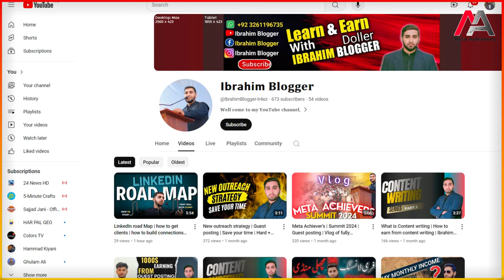How Ibrahim Earning 2 Lakh per Month | From Dholu Bholu to Ibrahim Blogger